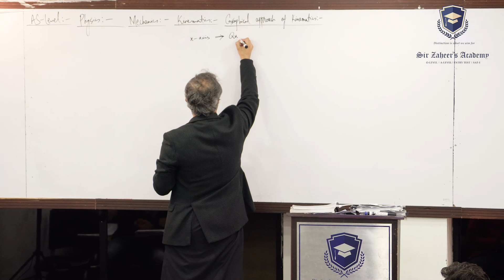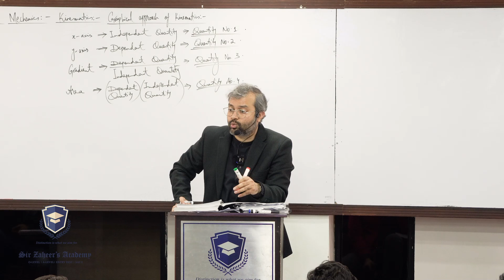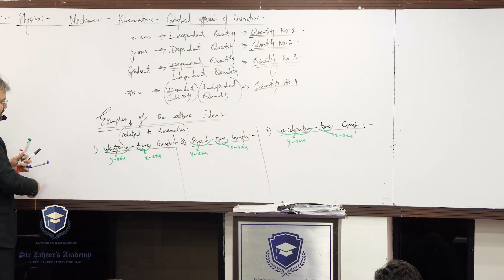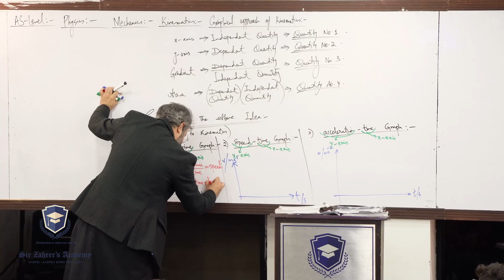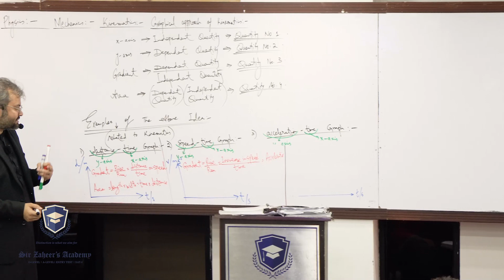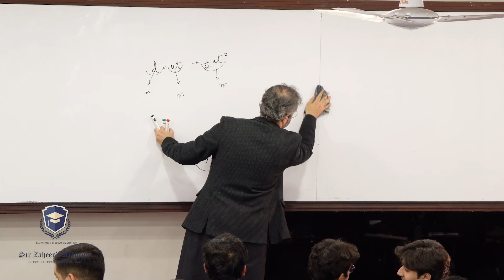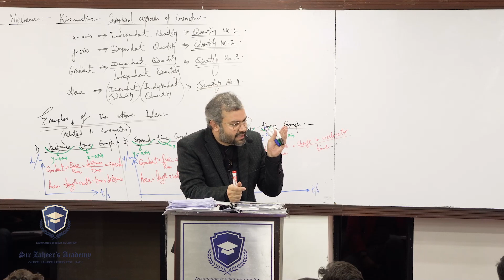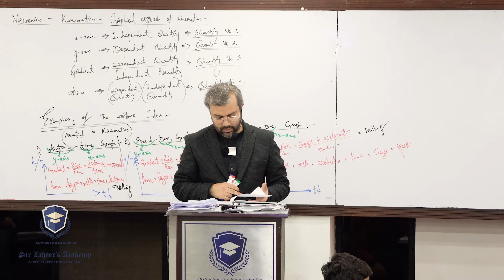As-Level (9702) | Physics | Mechanics | Kinematics | Graphical Approach of Kinematics